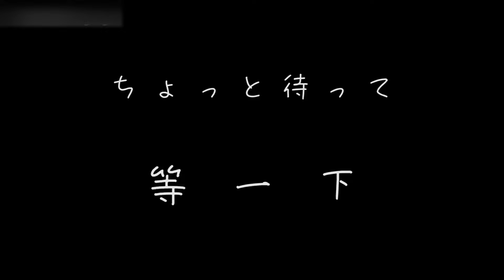王者机制自此改变！逆天法师，海月登场！！